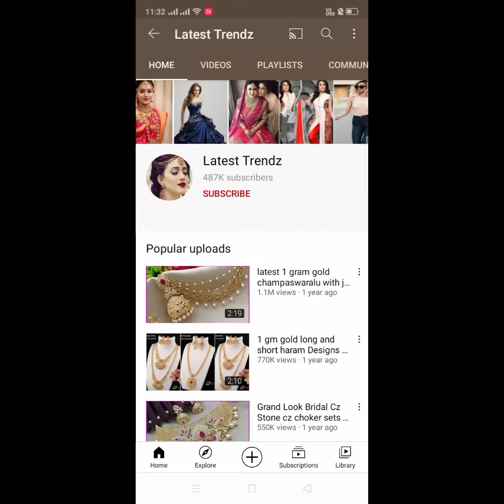ramparivar necklace sets with price / one gram gold jewellery /